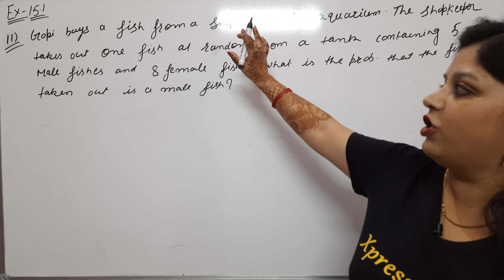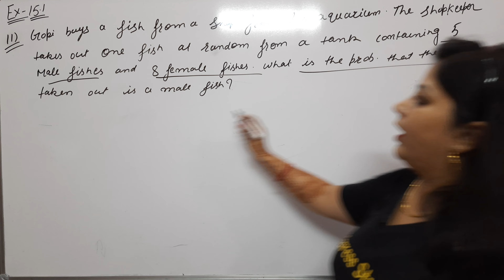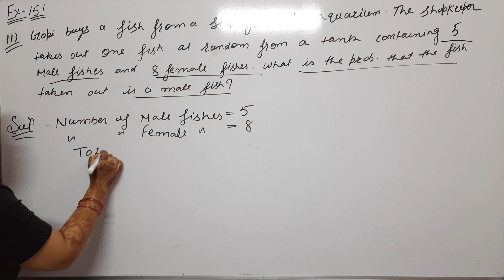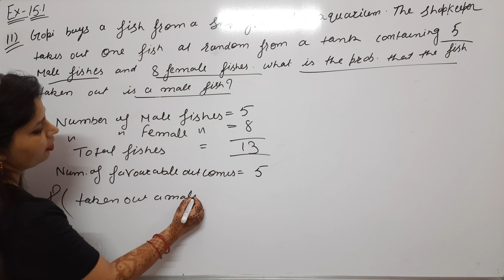Probability | Question No. 11 | Class 10th | Exercise 15.1 | Pooja Mam | Mathematics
Exercise 15.1 Probability Solution of Question No. 11